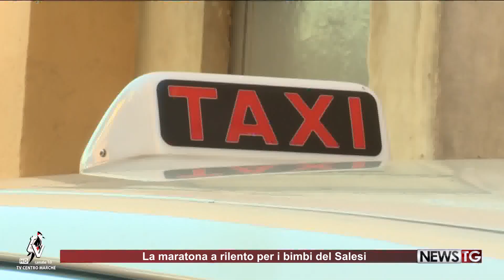La maratona a rilento per i bimbi del Salesi